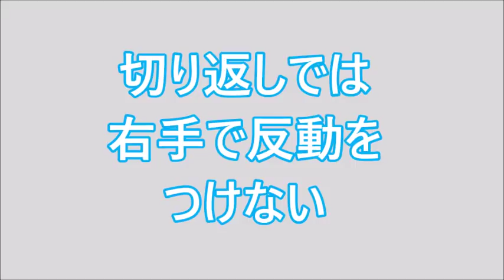【ドライバー・飛ばし】トップから切り返しだけを考える 総集編 HARADAGOLFセレクション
＼3つめ⛳️／
1打目で周りと差をつける！

＼4つめ⛳️／
1,500円の出版本

＼5つめ⛳️／
99%が勘違いしてる
100切りを安定させる
🎁クラブの優先順位、練習法

セレクトショップ「HARADA GOLFセレクト」 ドライバーの打ち方にお悩みの方はご覧ください。

トップから切り返し
そこだけを考えてみる！
というよりは、ゴルフはこのトップからダウンの一瞬！
ここに全てが詰まっているように感じられる！
その全容を少しでも簡単に説明するための動画です！